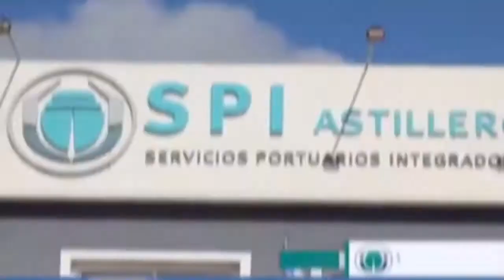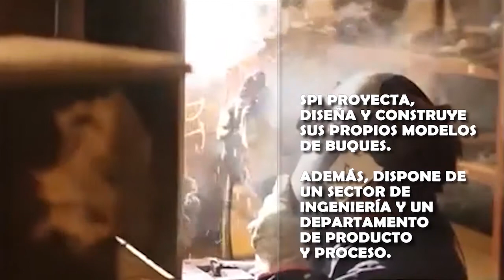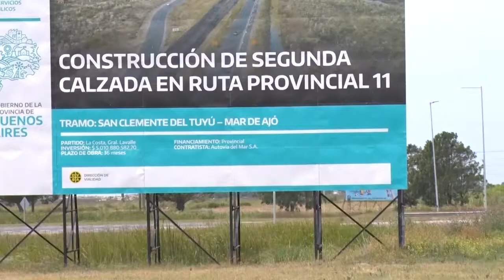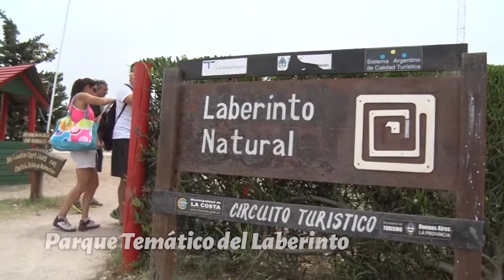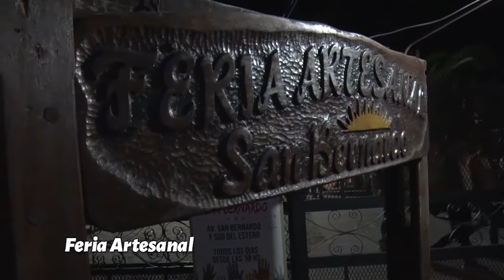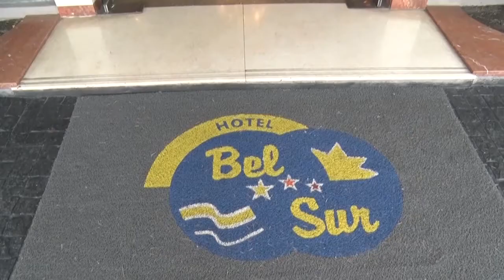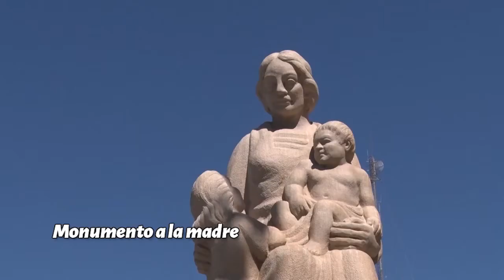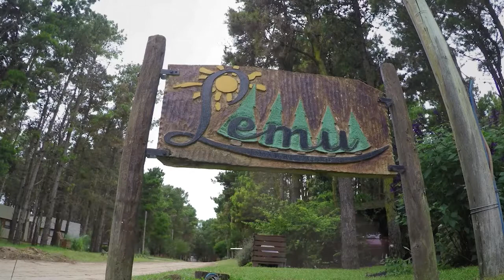POR LA VIDA CON SANDRA CIPOLLA + ESPECIAL PARTIDO DE LA COSTA 2022